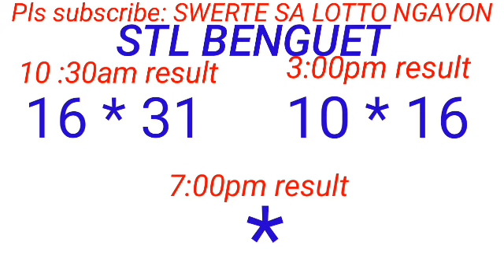STL - BAGUIO,BENGUET November 14, 2023 2ND DRAW RESULT